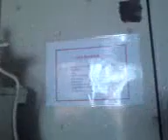Fatsa Anadolu Denizcilik lisesi Atölye malzemeleri 1